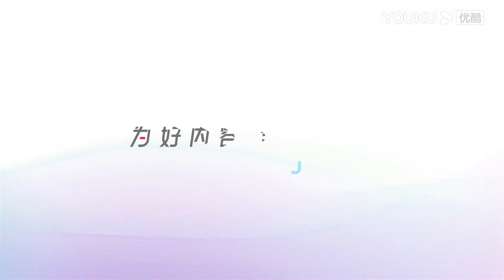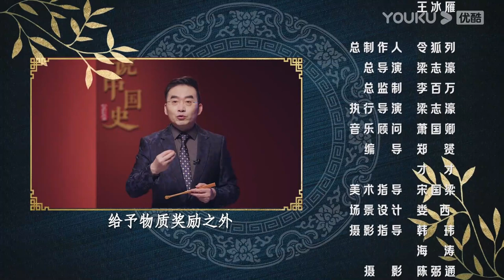【梅毅说中国史 明史篇】EP206-210合集 | 带你了解中国历史上的明朝 | 优酷纪实人文 YOUKU DOCUMENTARY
【梅毅说中国史 明史篇】《梅毅说中国史》本季迎来明史篇。明朝是一个繁华昌盛的时代，也是一个充满残酷和精彩的朝代。君与臣的博弈，忠与奸的对峙，各种势力的角逐，统统在这个王朝被演绎得淋漓尽致。让我们跟随主讲人梅毅，看到明朝的繁华与崩溃。
★主持人：梅毅

✨精彩看点✨
0:00 The International Website youku.tv is now available!
2:00 Download YOUKU International APP to get early access to the full show